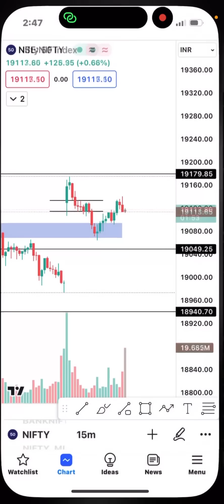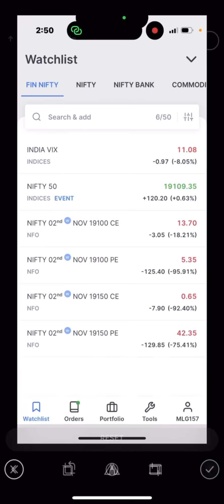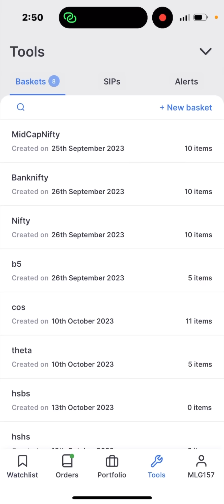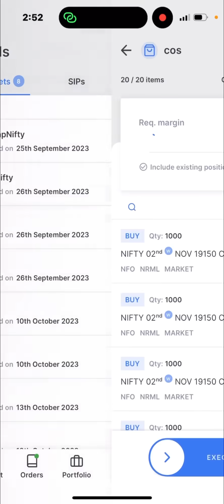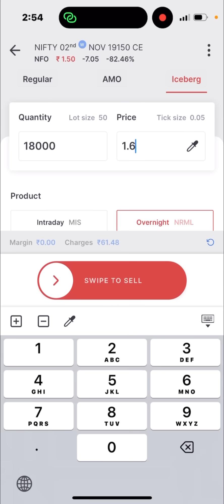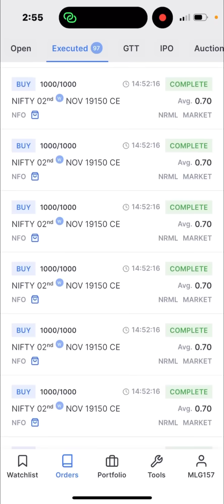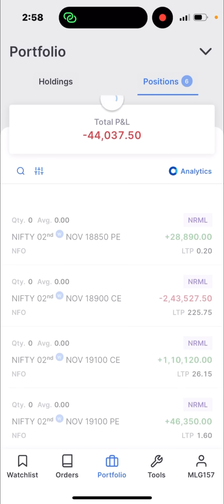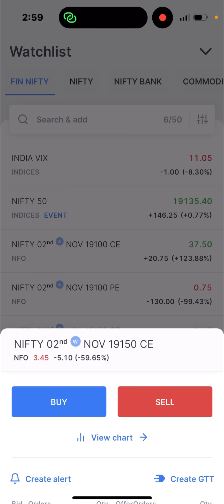0.70₹ TO 5₹! Nifty expiry live hero zero trade using this special strategy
Very good evening guys,
Back again with another adjustment theory live session! Made one trade that given me above 200% returns, I’ve explained everything briefly that why I’m making this trade, i hope you’ll learn something from this live session.
The bad thing about today is i was busy in multitasking so I couldn’t execute the targeted quantities. I wanted to execute over 1L quantities but failed to do that.

I’ve explained the key points very briefly so that you’ll get to know when’s the perfect execution. Rules said in the live session are important because whenever I’ve followed the rules strictly I’ve made the Money.

I have a request from the new viewers, that do watch the complete video the go for judging that whether it’s gambling or knowledge!

The people who are observing the strikes daily for adjustments, I believe they’re getting to know what actually this strategy is. I want to say you just one thing, it took me time to become better and I’m still learning, I’ll suggest you the same that “Start observing and learning this strategy slowly, do not jump at once- Follow the path of knowledge not the path of money, because once you know how it works, money will follow.”

Hope you’re getting a picture that what actually “Adjustment theory” is. I hope these live sessions are helping you to understand this strategy.

My aim is to educate you, to provide you all the knowledge that I have. Rest all I'm leaving it on you that how you're going to utilise this live session.
I'm not doing these things for fame, likes or for subscribers. I'm doing it for the people 'Who have desire to learn, who thinks their knowledge can bring a positive change in this world, and for the people who trusts, blesses and support TradeLikeBerlin'.

Please be aware of fake telegram pages and fake instagram pages! I don’t run any kind of services. In “TradeLikeBerlin” everything is for free! Trades, knowledge, market views everything is free! The only aim is to educate my audience! I repeat please be aware for fake telegram pages, I don’t run any services! 🙏